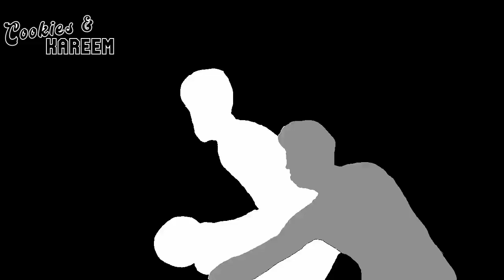Jrue Holiday Highlights | Clippers vs. Celtics | 23rd Dec 2023